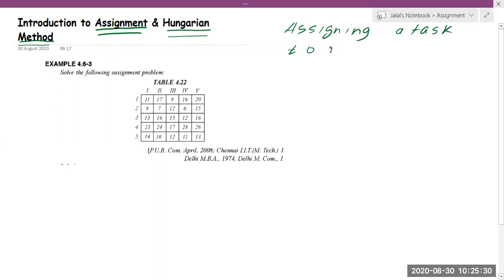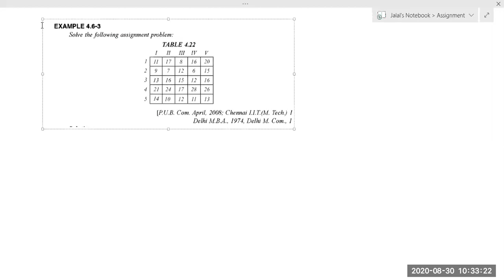Assignment Problem (Hungarian Method & Alternate Optimum))